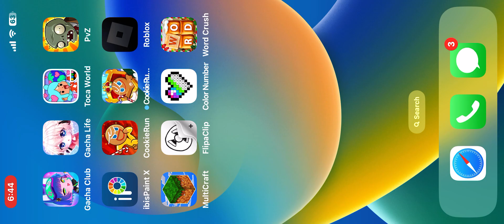Random shitty footage💀